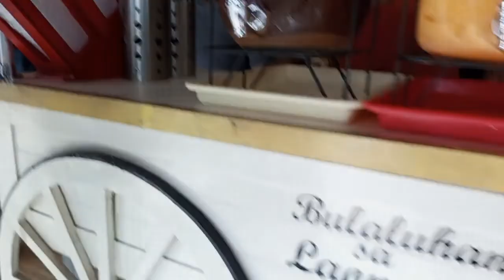Bulalohan sa Sampaloc, Manila - Pinipilahan at Dinarayo!!!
Bulalo is a beef soup with meat and bones.
Bone broth soup is rich in nutrients. Bones themselves are rich in vitamins and nutrients, including calcium, magnesium, and phosphorous. Also, brewing connective tissue into bone broth provides the body with natural compounds from the cartilage. Tissues and bones also contain collagen.

Bulalohan sa Laon Laon is located at 2154 Laon Laan Rd, Sampaloc, Manila

Let's play to win cash prizes!